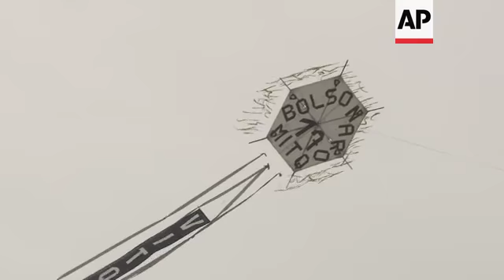Brazil’s anti-graft judge Moro to become justice minister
(1 Nov 2018) The Brazilian judge at the centre of one of the largest corruption investigations in history said on Thursday he would become justice minister in the government of President-elect Jair Bolsonaro, a decision which will be hailed by Brazilians eager for a crackdown on graft, but also add to deep polarization after a bruising presidential campaign.
Judge Sergio Moro met Bolsonaro in the new president's home in Rio de Janeiro on Thursday.
Upon emerging, Moro did not speak to reporters, but soon after put out a statement confirming he had accepted the post.
Moro said it would be hard to give up being a judge after 22 years, but he saw an opportunity to "implement a strong agenda of anti-corruption and anti-organized crime" in his new role.
"In practice, this will mean consolidating the advancements against crime and corruption the last years and remove any risks of going backwards," he wrote.
He added that ongoing cases in the sprawling "Car Wash" investigation would continue in the hands of local judges in the southern city of Curitiba, where Moro lives and many of the cases have been tried.
He also said he would provide more details on his new role next week.
Launched in 2014, the "Car Wash" investigation uncovered an elaborate scheme in which construction companies received bloated contracts and then kicked back billions of dollars in bribes to politicians and other government officials over more than a decade.
The level of corruption was breath-taking for Brazilians long inured to graft, and led to the jailing of many of the country's biggest names.
That list includes ex-President Luis Inacio Lula da Silva, convicted by Moro of corruption for trading favours with construction company Grupo OAS for the promise of a beach front apartment.
Da Silva began serving a 12-year sentence in April.
The cases made Moro a wildly popular figure with Brazilians exhausted by numerous stories of politicians plundering government coffers.
Earlier this year, he tracked highly in presidential polls even though the judge never expressed interest in running.
However, many of his tactics have been highly controversial, such as the use of extended pre-trial detentions and plea bargains, both aimed at getting high-profile suspects to talk.
He has also been accused of being partisan, with supporters of da Silva and the left-leaning Workers' Party claiming Moro was at the centre of a conspiracy to keep da Silva from running for president this year.
In reality, Moro has convicted politicians from across the political spectrum.